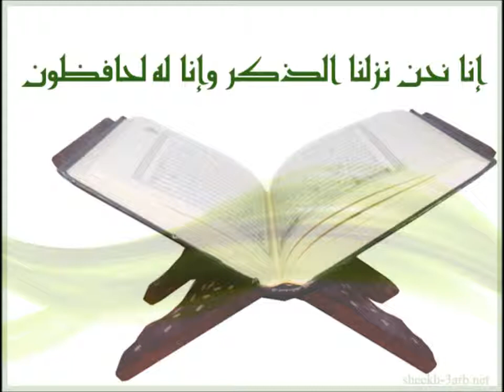94 Ash Sharh Ahmed Al Ajmi أحمد العجمي سورة الشرح